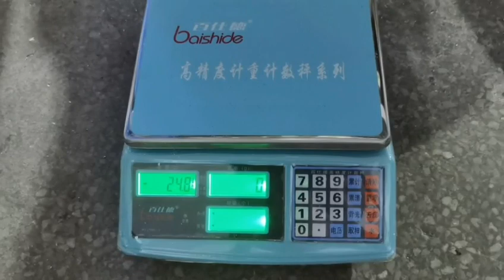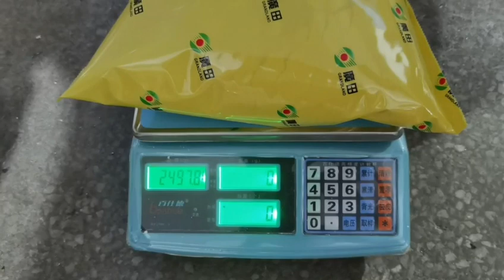Corn flour 2.5kg powder packing machine corn maize flour packing machine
Hi friend ，i would like to sell myself to you and seeking the opportunity of becoming one of your vendors.We are the TaiChuan packaging machine company based in Guangdong, China with more than 12 years industry manufacture experience. Our main products are small and big vertical packing machine and horizontal pillow packaging machine . We have our own processing workshop, which support us to grantee the delivery time and accessories`s quality.